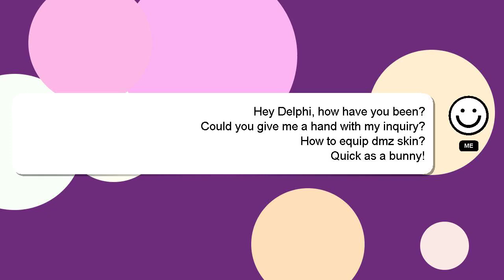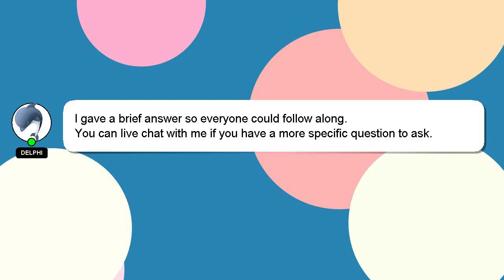How to equip dmz skin?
A brief introduction of myself, Good day, I am Delphi. I am here to aid you in getting answers to your questions. - How to equip dmz skin?

Don't hesitate to leave a comment or start a chat if you have a more specific question. Your answer will be recognized and appreciated, and I will 'heart' it to show my appreciation.

*2 What we are experimenting :*